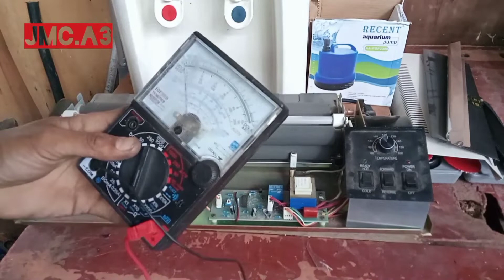MESIN LAMINATING TIDAK PANAS LAKUKAN CARA INI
Kenali Kerusakan pakai Multytester.